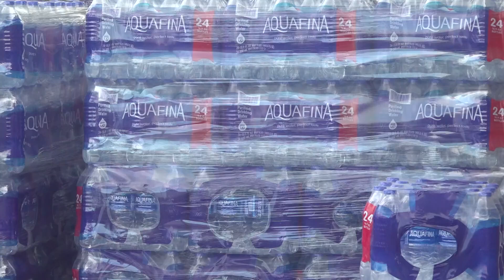Henderson County residents are serving up hope after Helene's devastating impact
A local restaurant stepped up to help their neighbors.